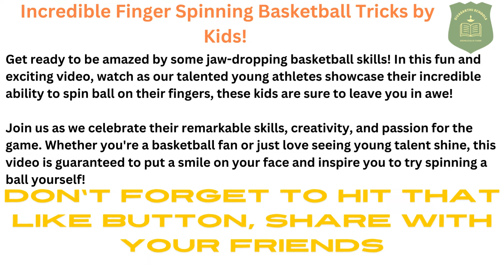Incredible Finger Spinning Basketball Tricks by Kids! 🎯🏀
Get ready to be amazed by some jaw-dropping basketball skills! In this fun and exciting video, watch as our talented young athletes showcase their incredible ability to spin ball on their fingers, these kids are sure to leave you in awe!

Join us as we celebrate their remarkable skills, creativity, and passion for the game. Whether you're a basketball fan or just love seeing young talent shine, this video is guaranteed to put a smile on your face and inspire you to try spinning a ball yourself!